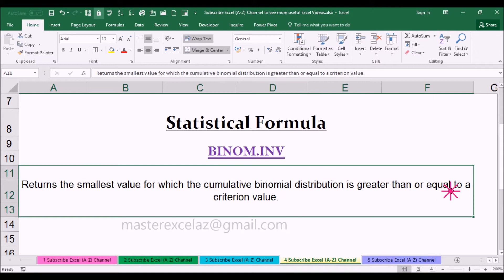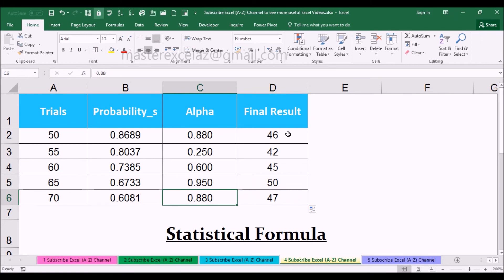BINOM.INV Statistical Function with Examples in MS Office Excel Spreadsheet 2016